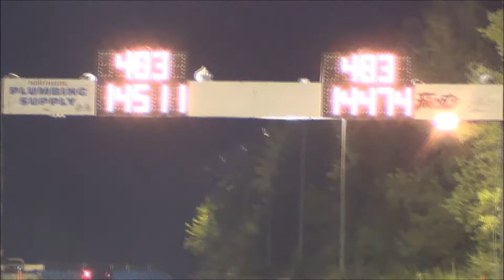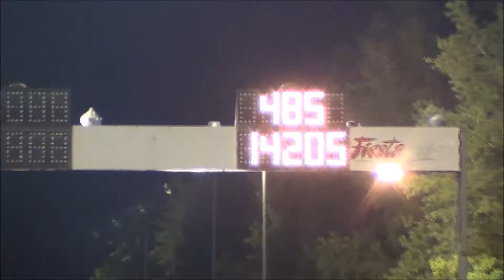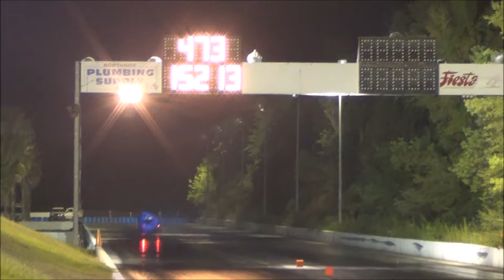Tex275 Elim 9-14-19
Tex275 Elim
Houston Motorsports Park
Houston,Tx